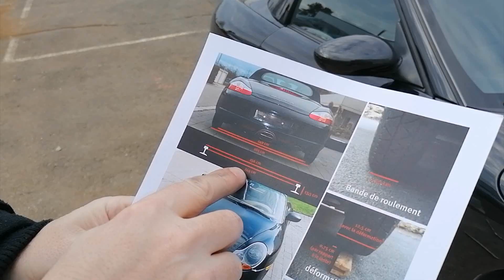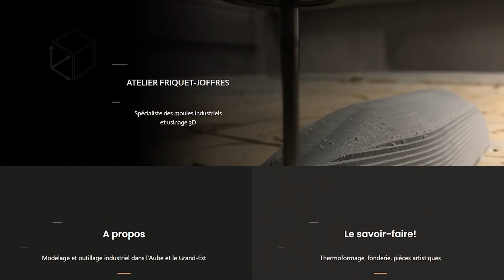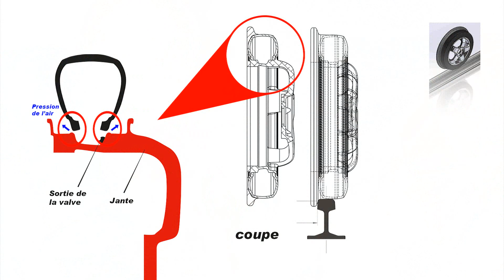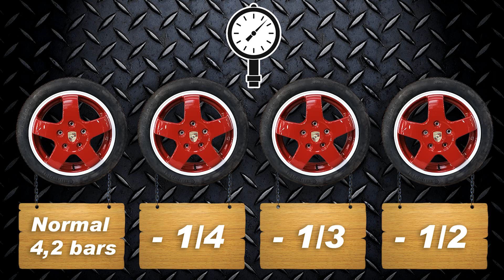Porsche sur rails #7 – Souder de l'aluminium pour sauver jantes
📖 Roman que j'ai écrit où une Boxster finie sur des rails :
Version papier
Version Kindle

▇ Atelier Friquet-Joffres, Spécialiste des moules industriels et usinage 3D (et soudure aluminium)

0:00 Problématiques de départ
0:49 Résoudre la problème de la valve
2:33 Reboucher le trou en soudant
4:20 Percer un nouveau trou au bon endroit
5:54 Mettre le pneu et tester à nouveau
7:18 Les soudures ont une fuite